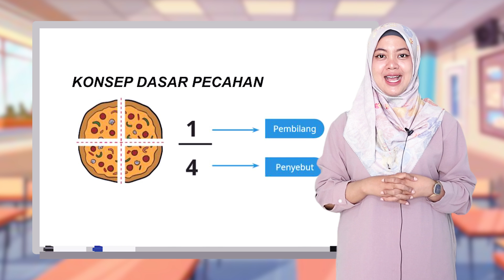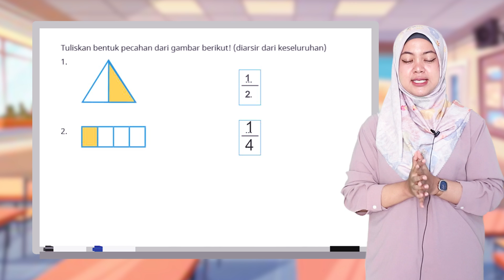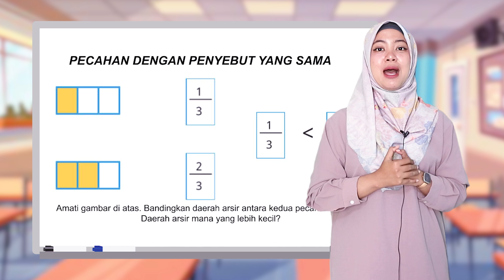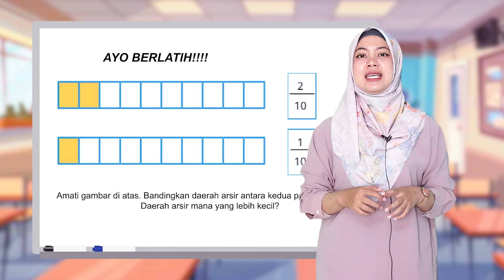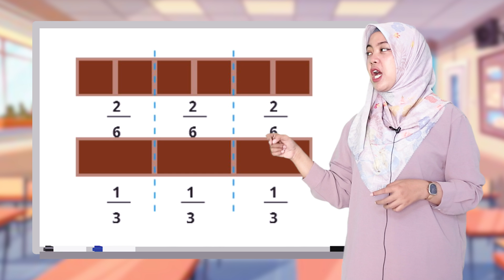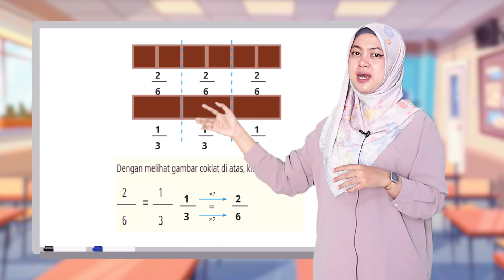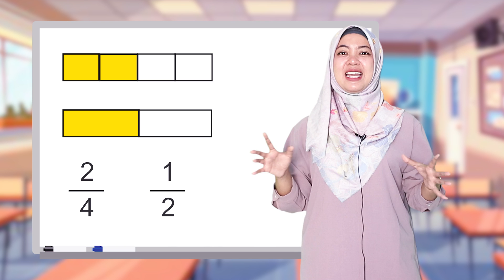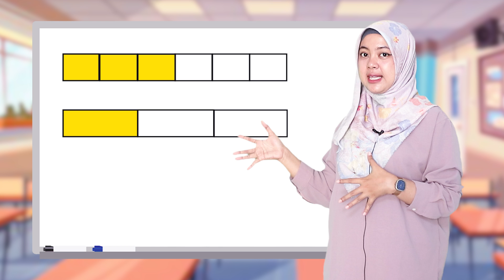CARA MENGHITUNG PECAHAN DENGAN MUDAH